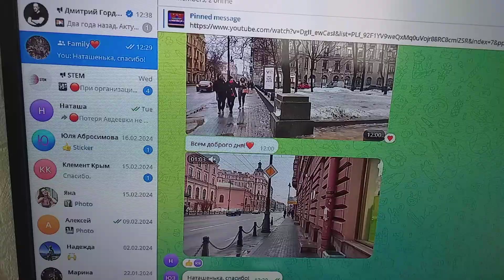В Питере тепло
В Питере тепло – плюс 5.
Полюбоваться подошли дочка с зятем к памятнику Назими.
И поскольку вредности мне не занимать,
И по этому их видео  в клипе говорю, что пословица – «Когда в хвосте начало, то в голове мочало» – никогда не будет понята людьми.